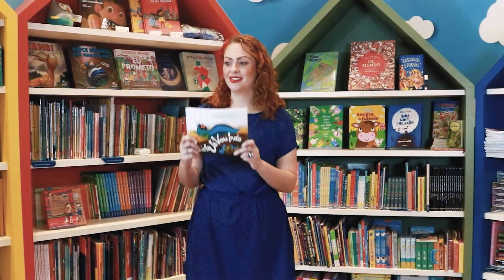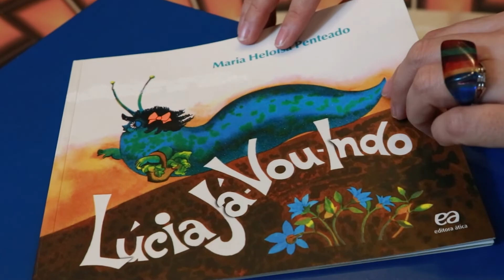Lúcia vai pra festa! - Livro de Maria Heloisa Penteado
Um dia, Lúcia recebeu um convite para ir a uma festa. Mas, na realidade é ela quem nos convida para descobrir um mundo de companheirismo e compaixão, quando seus amigos resolvem fazer uma festa na sua casa. Com a ajuda de todos, cada qual do seu jeito, pela primeira vez ela consegue aproveitar uma festa por inteiro.